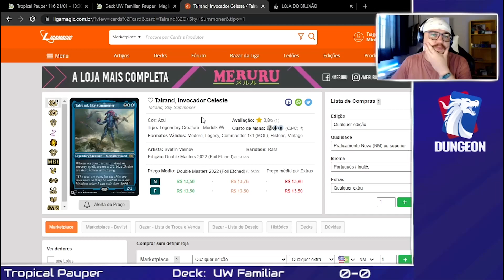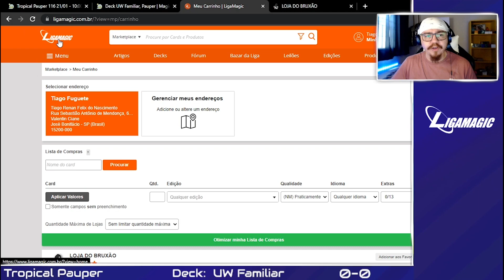[PAUPER] UW Familiar VS BW Ephemerate - Tropical Pauper 116 (Gameplay)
Tropical Pauper é um Torneio FREE e com PREMIAÇÃO que acontece todo sábado as 10:00h ao vivo na nossa twitch, vem jogar com a gente!